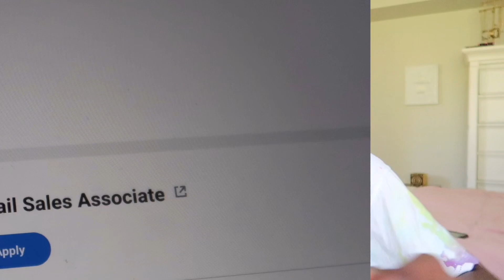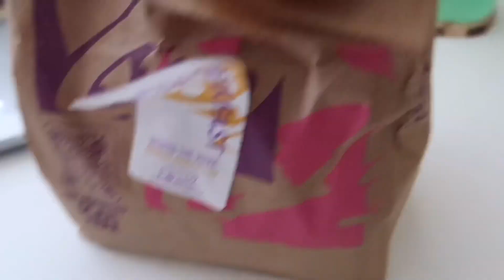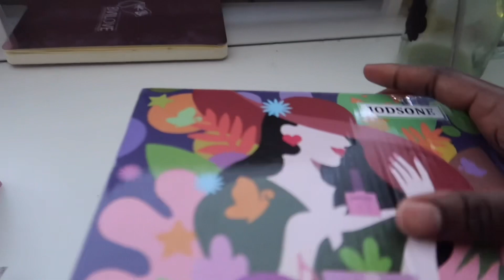After School Routine || *vlog style*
In this video I brought you guys along with me to show you my after school routine. I hope you enjoy!